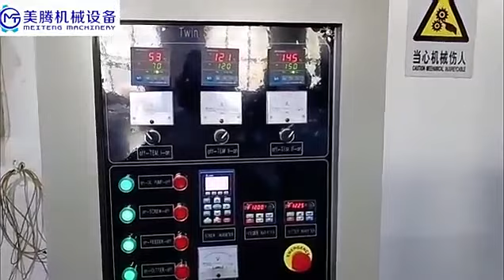corn flakes snacks food production line